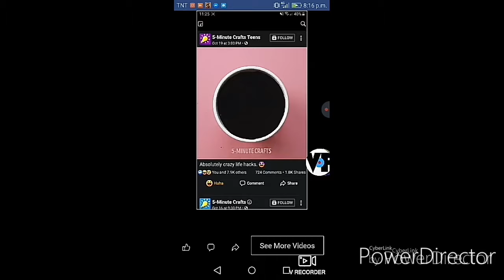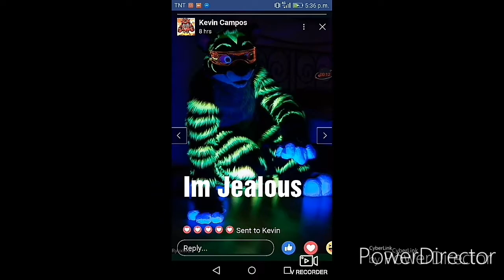The Funny Moment#1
Kinda Little Bit Cringe